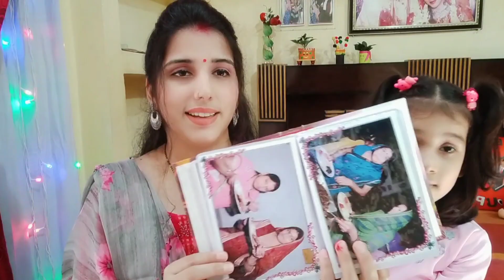मेरे घर आई एक नन्ही परी 🥰 My Baby Naming ceremony 🎑 Shivi Vlogs || Girl's Talk With Shivi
Hyyy My Youtube Family ❤️

Guys Mera Name Hai Shivani Mishra ...
And Mere Channel Pe Aapka Bahut Bahut Wlcm hai 🥰🥰 So Guys Aapko Hamare Is Channel Pe Daily Vlog Ke Sath Sath Bahut Sara Entertainment Or Bahut Saree Masti Dekhne Milegi 🥳🥳
So Friends I Just Hope Aap Hamari Is YouTube Family Ka Hissa Banna Jarur Chahenge,

मेरे घर आई एक नन्ही परी 🥰 My Baby Naming ceremony 🎑 Shivi Vlogs ||

Family vlog
Vlog creations
Vlog squad
Blogging blonde
Vlog
Blogger
Vlogger
Vlog youtube
Vlog's
Vlog with shivi
Vlogging
daily routine
indian youtuber
indian Vlogger
house wife vlog india
middle class house wife
indian Vlogger
Morning routine
Village blog
Village lifestyle
Gaon
Village
jewish naming ceremony girl
baby girl naming ceremony
baby girl naming ceremony songs
baby girl naming ceremony decoration
naming ceremony baby girl dress
baby girl naming ceremony decoration ideas
baby girl naming ceremony dance
naming ceremony invite baby girl
girl naming ceremony
girl naming ceremony jewish
baby girl naming ceremony dress
songs for naming ceremony girl
naamkaran video
naamkaran video song
namkaran video song
naamkaran video status
naamkaran video editing kinemaster
Naamkaran video gana
naamkaran video editing
naamkaran video video bangla
Naamkaran video gaan, naksh namkaran video